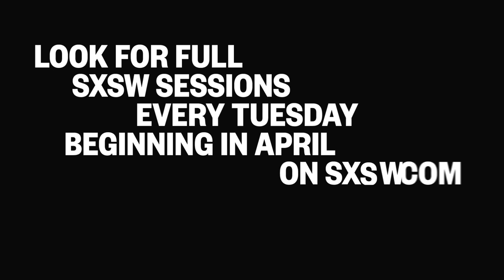A Preview of Activism, Allyship and Where We Go from Here — SXSW 2017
A 10-minute preview of Activism, Allyship and Where We Go From Here with Cecile Richards and David Karp

Watch for new sessions starting every Tuesday in April.